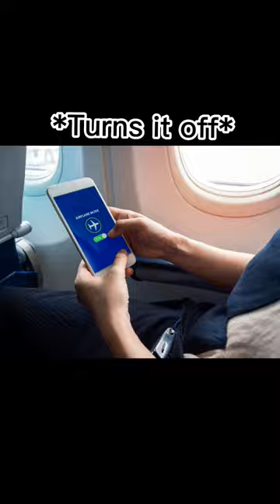When you turn off airplane mode